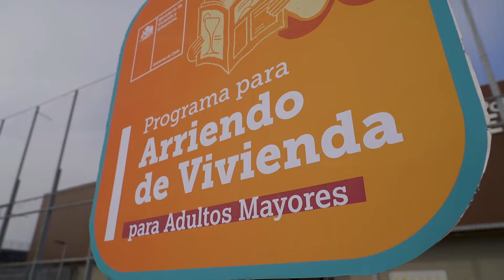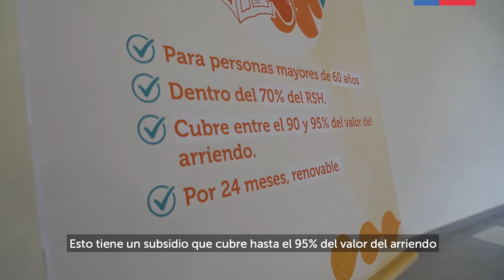Subsidio de Arriendo para Adultos Mayores 🏡✅️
Este beneficio cubre desde un 90% hasta un 95% del precio del arriendo ☝️

¿Hasta cuándo se puede postular 🤔?

Las postulaciones estarán abiertas hasta el 17 de octubre de este año ✅️

¿Desde qué edad se puede postular 🤔?

Desde los 60 años, incluso si se cumplen durante los próximos meses de 2022 ✅️